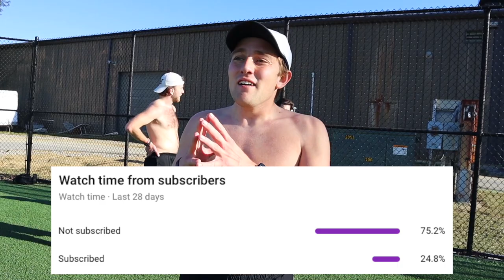ONE OF THE BEST WORKOUTS OF MY LIFE!!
I literally cannot believe how fast we ran at the end!!